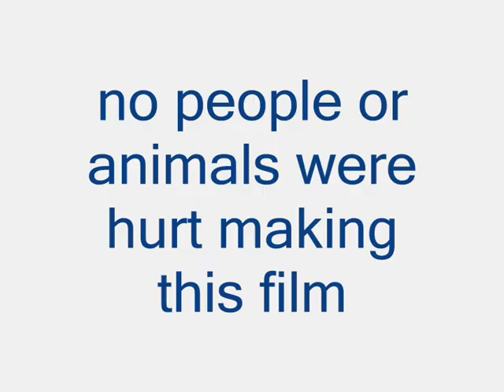funny tap room tales,prendi,conisbrough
this place and the people within are unique,this place is just a pub,not a nightclub or a nuthouse,a pub with me mates in.